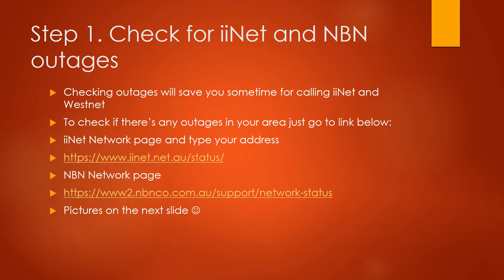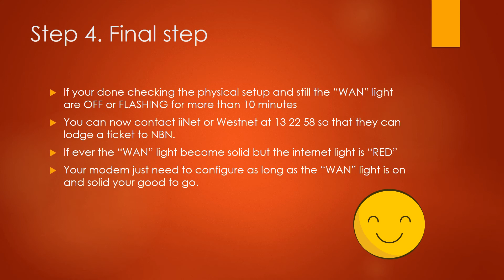How to troubleshoot iiNet modem TG789 no internet for NBN FTTN service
Hi Mate!

If you found this video then you might have an issue with your iiNet FTTN service.

Just follow the few steps on this video and 200% your iiNet FTTN service will be resolve. Please watch the video till the end.

How to change iiNet wifi name and password for TP-Link Archer VR1600v V2

iiNet router
nbn fttn
iinet no internet
iinet modem
tplink modem
iinet nbn

Credits

Software used